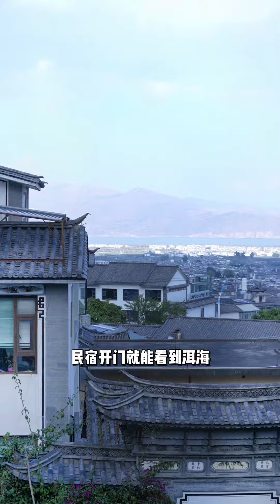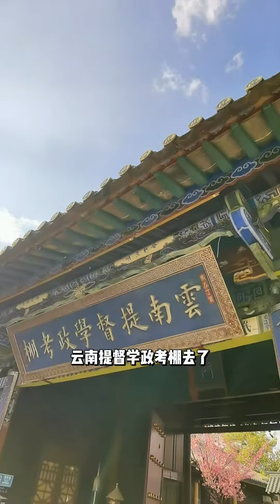用1分30秒记录带儿子一个月中国自驾游流水账 vlog 之旅,我爱中国!寄情山水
哈喽大家好，这里是大马和儿子小马
贪玩儿的“万能”宝爸带娃不会太差！
欢迎大家多多关注
我将每天在这里分享美食和带娃的日常